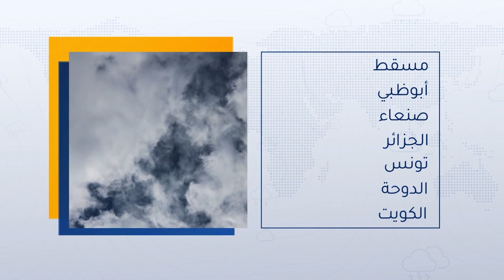طقس العرب - السعودية | النشرة الجوية الرئيسية | الجمعة 11-2-2022